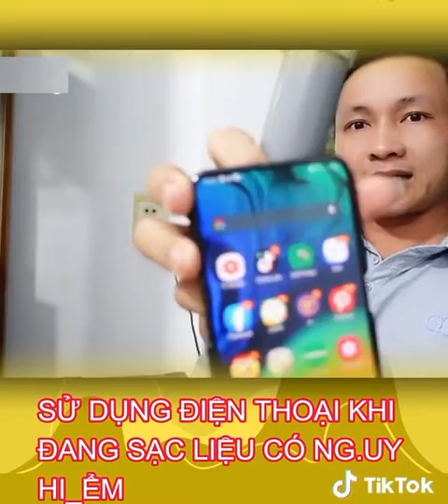Mẹo hay cuộc sống😘😘🙂